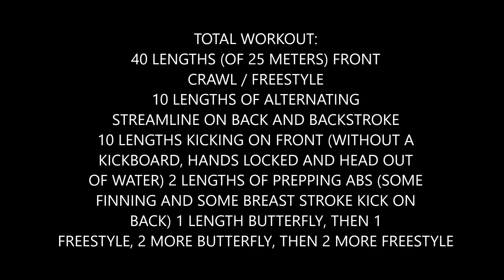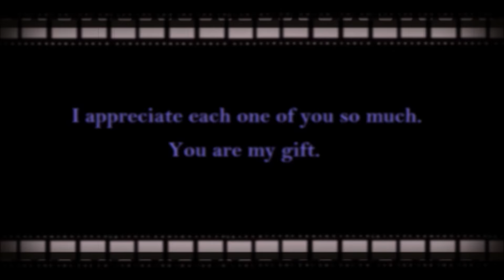Swimming at Lifetime in Gainesville, Virginia!!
The Lifetime swimming pool in Gainesville Virginia is super nice and I'm glad to show you guys my workout!

(づ｡◕‿‿◕｡)づ

SPREADSHOP: Emboldena.myspreadshop.com
REDBUBBLE: Emboldena.redbubble.com

Mail:

Leesburg, Virginia 20177